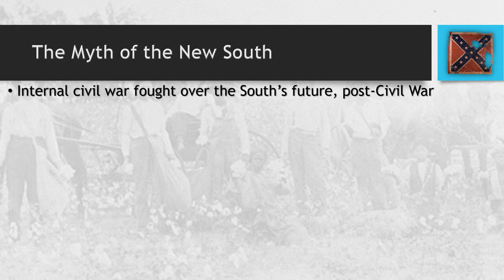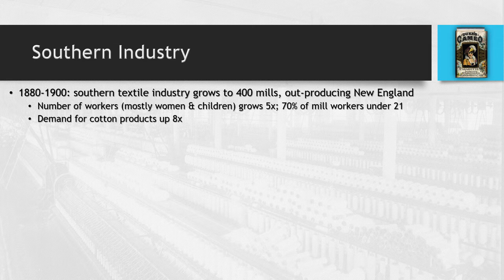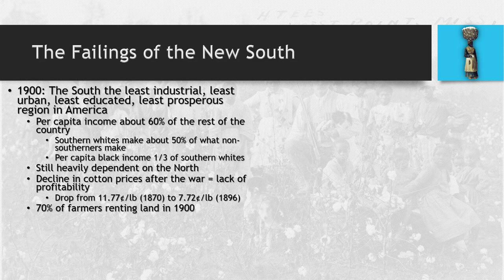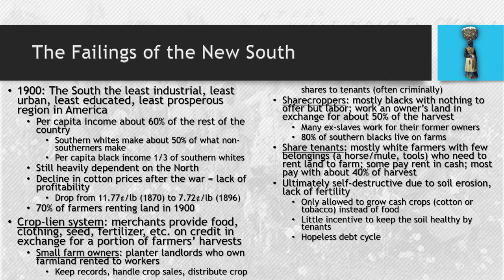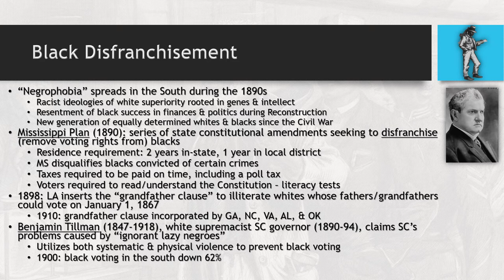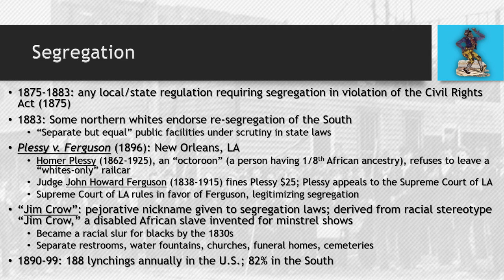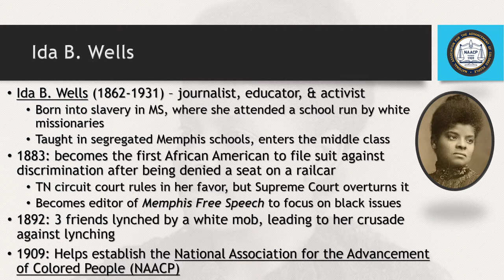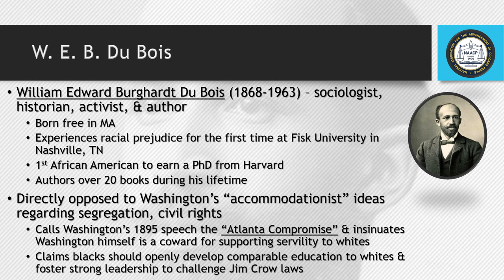America: A Narrative History - Chapter 18.1: The New South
Covers the last 25 years of the 19th century in the South, during which Segregation and Jim Crow begins to take hold, and the first Civil Rights movement emerges in response.

***NOTE***: This information is adapted from David Emory Shi's work, and I utilize his chronological progression as a framework for academic course material. All events are recorded to the best of historical knowledge and as accurately as possible. All opinions expressed herein are the opinions of the instructor, and should be taken as such.

Source citation (MLA): Shi, David Emory. America: A Narrative History, 11th ed. New York: W. W. Norton & Co, 2019.